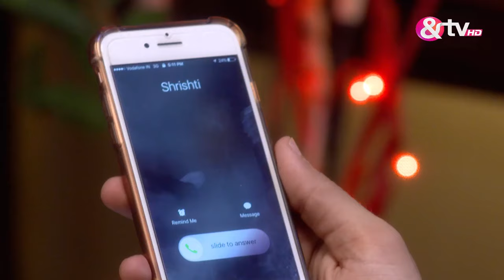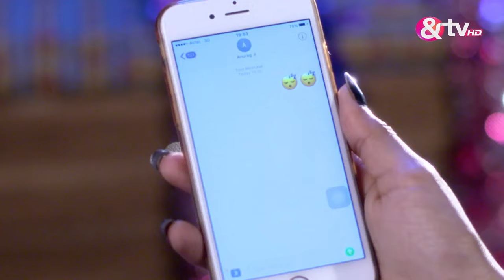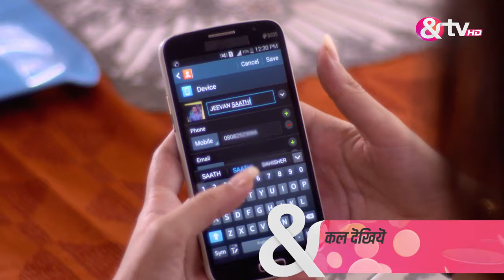अग्निफ़ेरा - Agnifera - Webisode - Ep - 8 - Ankit Gera,Mohak Khurana,Simaran Kaur -And TV